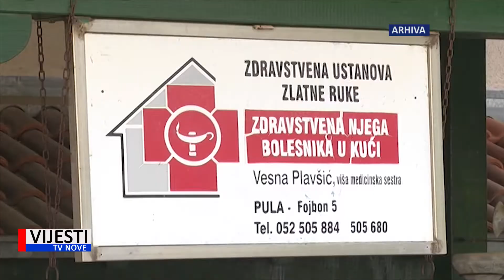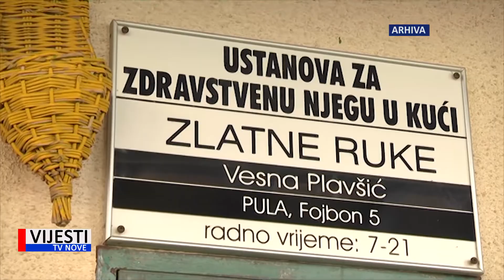Vijesti TVN - Vodeći svjetski dječji neurokirug Dr. Memet Ozek dolazi u Pulu 13.09.2019.